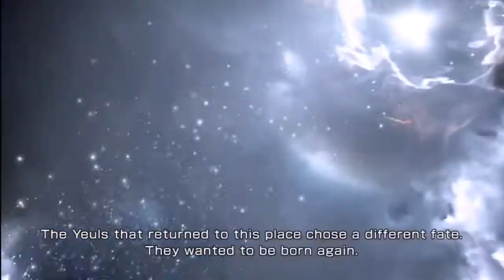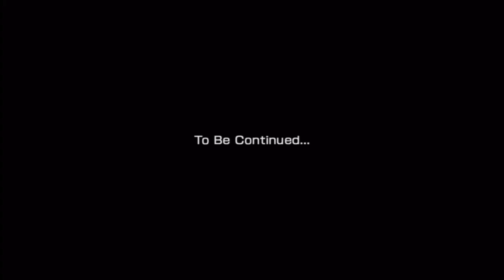Final Fantasy XIII-2 Playthrough: Part 41 (The End; Normal)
So, we've reached the last episode for this playthrough of FFXIII-2! Unfortunately it's just the normal ending (mostly because I haven't gotten done with all the paradox endings and stuff, nor have I purchased the DLC). So officially, this will be the last episode for this playthrough. I may do the paradox stuff and/or DLC in the future, but I wanted to give this playthrough a proper ending and I think even just the normal ending goes a long way after I stalled this series. So this will be considered the end, whilst anything that may come in the future will just be extras.

Plus it's not like all the extra stuff gives a proper explanation of events. It's still set up for a sequel. So make what you will of the ending here, it could of course be so much better, but this is what happens when you plan a story over sequels, rather than plan it for one game. Previous FFs we're all able to tell their stories in one game, why this can't be done now only infuriates fans.

I may create a review for this game later on. But that isn't quite a priority at the moment. In general I still had a lot of fun with the game. It probably wasn't as good as FFXIII in some parts, whilst in others it was better. So a mix baggage, just like the original. Overall, the FFXIII universe is a bit too average.

And of course, finally, thanks to everyone that continued to watch this, even after I stopped commentating. Somehow this series still managed to draw some viewers, so perhaps I was very foolish to stop in the first place. Post-commentating just got the better of me here, as it adds so much time to creating/rendering videos at at time when I wasn't so free.

I so very wanted to have another completed series/playthrough though. I said I'd do this game, and so hopefully the normal ending is a good place to officially stop. As for the boss fight in this episode, I have to say that these dudes were hard. I didn't have great monsters in my party nor was my levels that high, so they got the better of me. They didn't kick my ass, I was just never able to get good damage on the center Bahamut when I got to him, which meant a draining fight I slowly lost due to wound damage anyway. So I had to level up and come back to fight these guys. Great fight though, and like I said, great sequence of final boss battles.

Okay, may be that's all I should write. This is quite long already. Thanks again guys and hope you enjoy this!